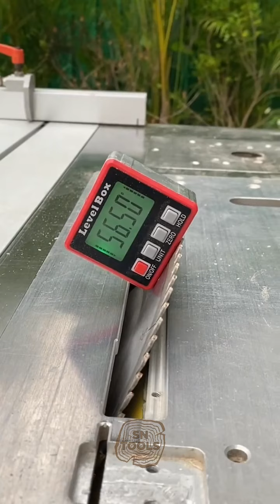Woodworking Made Easy: The Foldable Table and Brushless Saw Combo